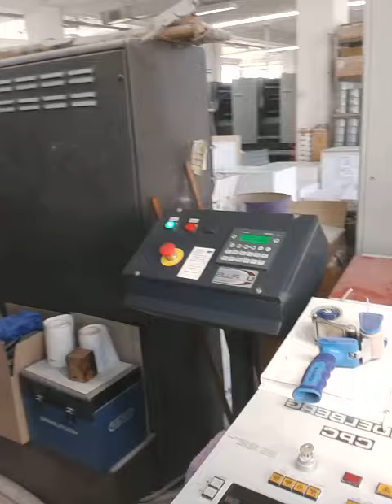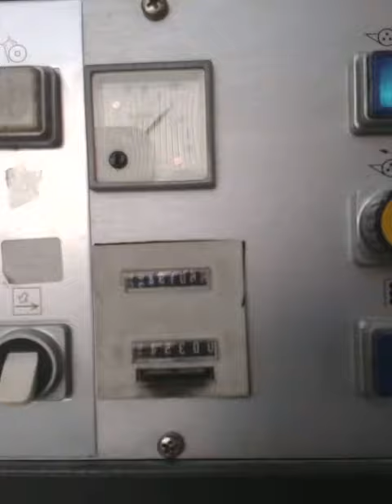Heidelberg CD102 Z+L age 1988